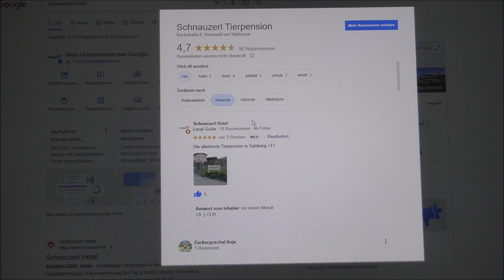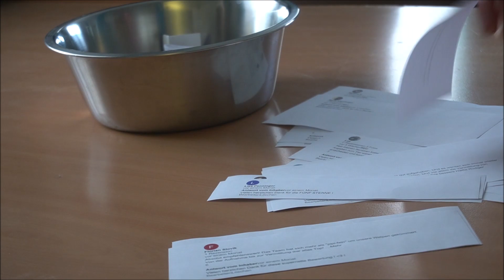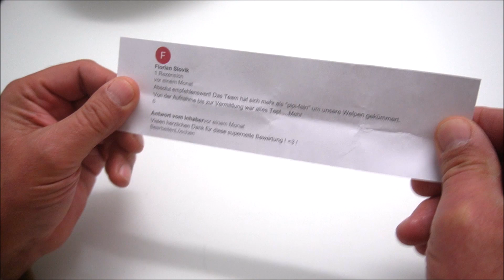2023 03 01 Schnauzerl Google Bewertung GEWINNSPIEL Verlosung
Der SIEGER wurde ermittelt !!!
Wir GRATULIEREN !!!